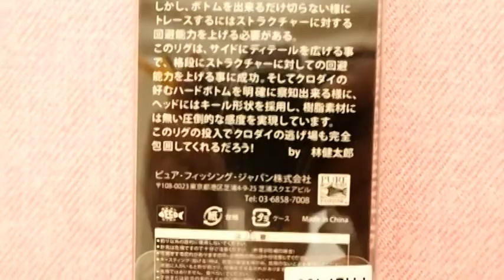Abu Garcia JAPAN-Rubber Jig Lure CHECKMATE 7g SSCM7-ORCH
jaipfe in eBay store

Abu Garcia CHECKMATE

Abu Garcia